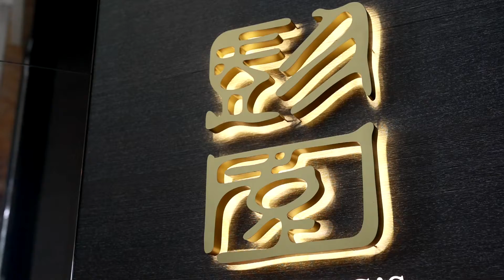ROLY投影機案例━彭園新店館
讓婚宴館更添幸福的色彩❗️
ROLY投影機 RL━ 600U
被安裝在
其機型的特色在於採用『全封閉式光機的設計』
有效隔絕餐廳的油煙、灰塵等
大大降低了ROLY合作客戶維護投影機的使用成本❗️
一起來看看影片介紹吧